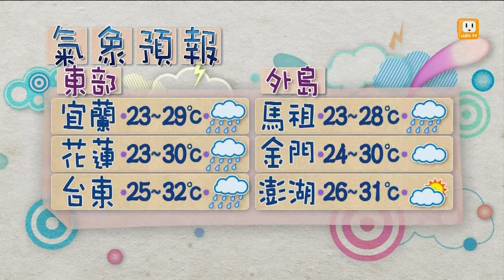【2013.09.28】天氣windows -udn tv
明（２９）日馬祖有短暫陣雨，東半部地區及北部山區有局部短暫陣雨，南部地區及中部山區午後有局部短暫雷陣雨，其他地區為多雲到晴的天氣。完整內容 , FB , Twitter , G+